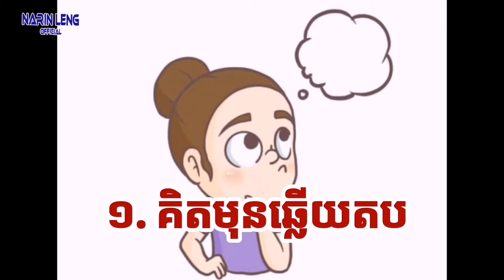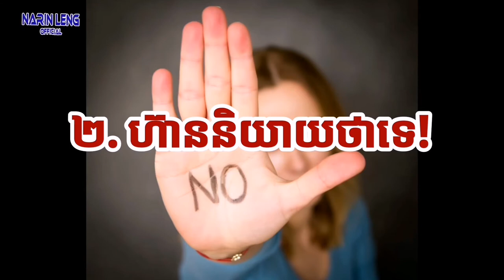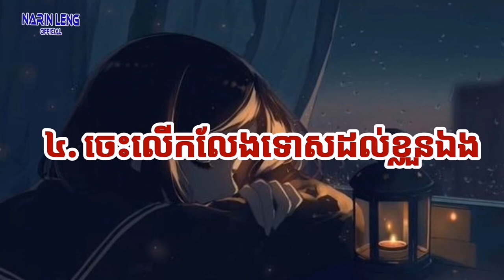ស្រីៗចេះតិចនិចទាំង៧នេះគ្មានឡើយពាក្យថាស្រ្តេស || Woman who know these 7 tricks, Stress no more!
10. Jack Ma sharing the successful experience/